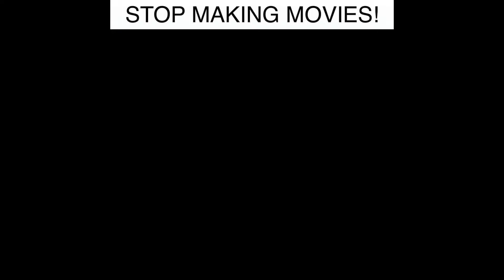STOP MAKING MOVIES